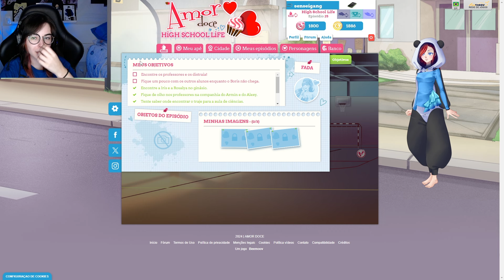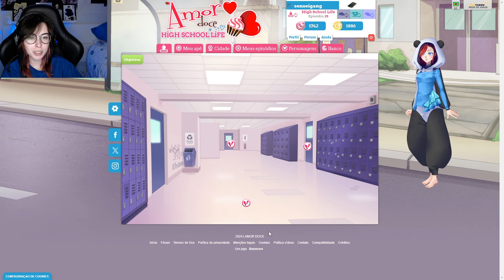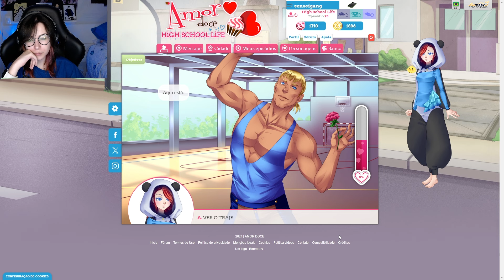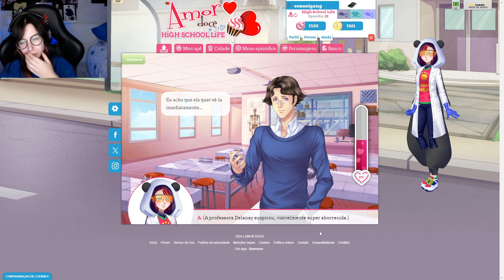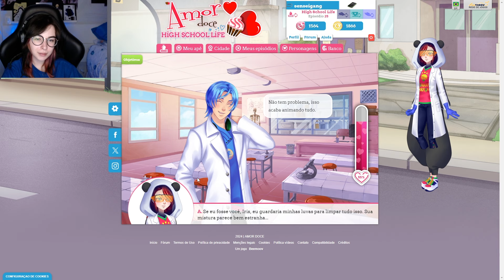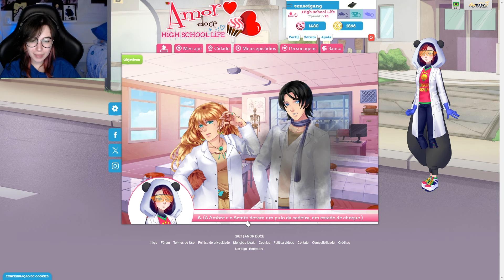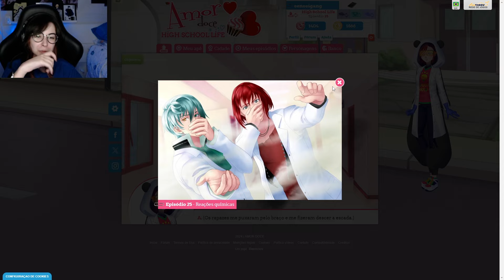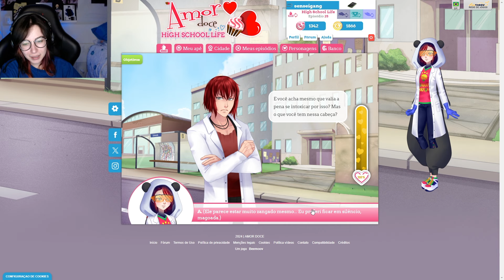EXPLODIMOS A ESCOLA DO AMOR DOCE